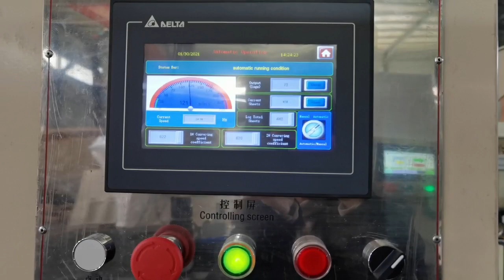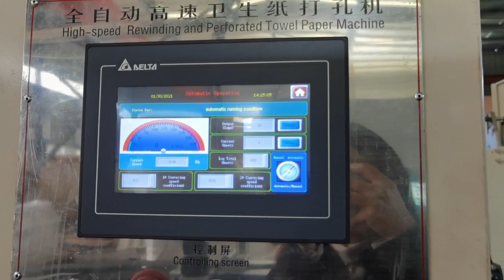auto towel paper roll making cutting machine line